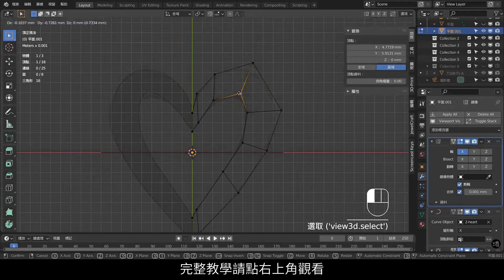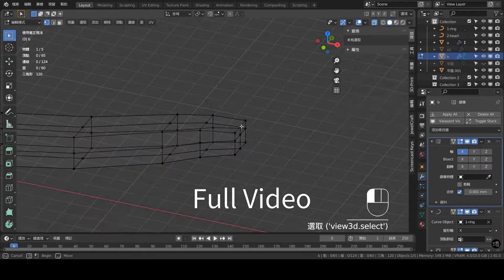Blender 3D Jewelry Design Tutorial 108 Time-lapse：Baroque Heart Ring Blender 2.92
1.本影片使用之商標受商標法保護，禁止一切未授權之使用或誤用。
2.本影片所提供之所有內容，包括文字、照片、影像、及其他任何形式之素材等內容上之商標，受商標法保護，禁止一切未經授權之使用或誤用。
3. 本影片所提供之所有內容，包括文字、照片、影像、及其他任何形式之素材等，皆受著作權法保護，禁止一切未經授權之修改、重製、改作行為。
4. 本影片所提供之所有內容，包括文字、照片、影像、及其他任何形式之素材等，皆受著作權法保護，禁止一切未經授權之商業使用。
5. 本影片提供之資訊內容若有其他著作權人之著作內容，應依該著作權人之著作權宣告辦理。
6. 轉載須註明出處。